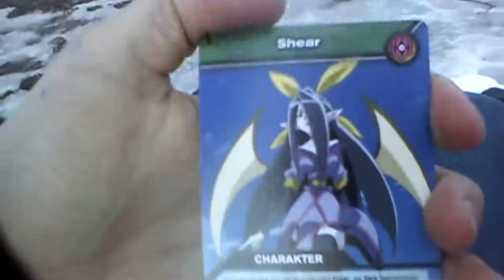Dinosaur King ''The challenge'' trailer 2013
present bey CorodyTV